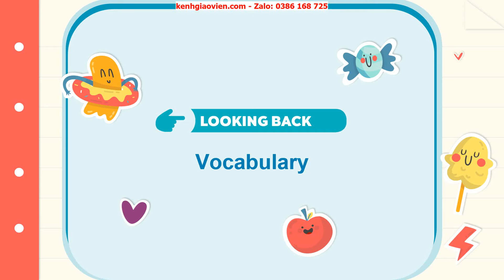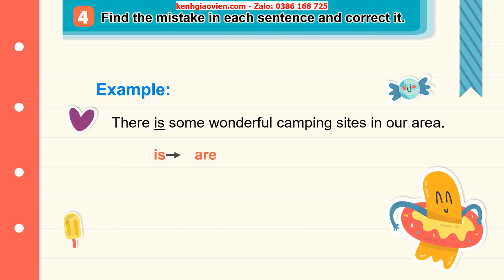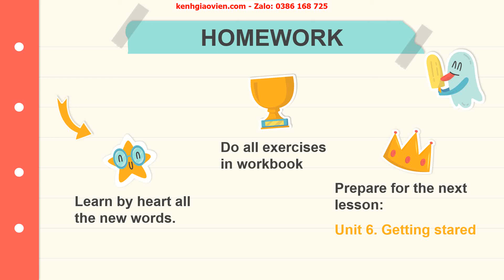Giáo án powerpoint Unit 5: Looking back | GA Tiếng anh 6 Global Success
Phía trên là giáo án Powerpoint hay còn gọi là giáo án điện tử, giáo án trình chiếu Unit 5: Looking back - sách Tiếng anh 6 Kết nối tri thức với cuộc sống ( Tiếng anh 6 Global Success) . Giáo án được làm hướng tới phong cách hiện đại, đẹp mắt để tạo sự hứng thú cho học sinh.
Ngoài ra, chúng tôi có đầy đủ giáo án powerpoint các bài khác trong chương trình sách giáo khoa Tiếng anh 6 Global Success. Tin chắc rằng: Khi sở hữu bộ giáo án này, việc dạy của thầy cô sẽ trở nên nhẹ nhàng và đạt hiệu quả tốt.